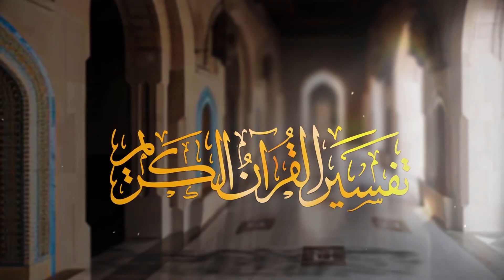تفسير سورة الأعلى | إسلام ويب | للصم بلغة الإشارة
تفسير سور القرآن الكريم بلغة الإشارة للصم من موقع إسلام ويب